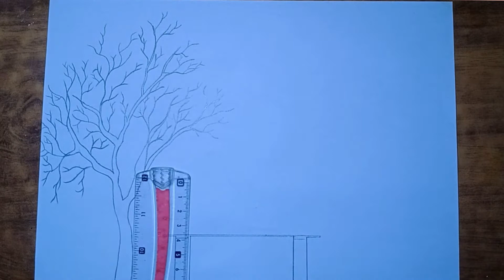Drawing a Girl Sitting On Bench Under a Tree || Drawing For Mind Relax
Autumn is the transition season that leads us from the hot, bright sunny months into the cold, dark nights of winter and all of the fun the end of the year will bring.
"Fall has always been my favorite season. The time when everything bursts with its last beauty, as if nature had been saving up all year for the grand finale".
"The heart of autumn must have broken here, and poured its treasure upon the leaves".